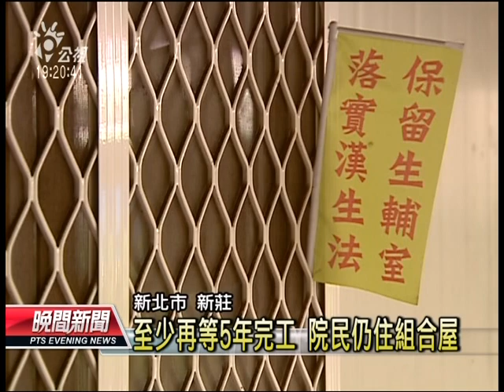20120817 公視晚間新聞 北捷新莊機場設址樂生 監院糾正